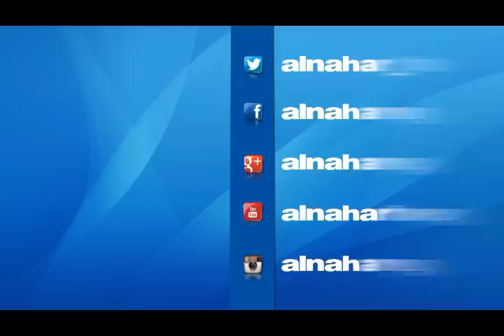اخر النهار | تعرف علي سر وفاة اكثر من شخص بسبب هذا الجو